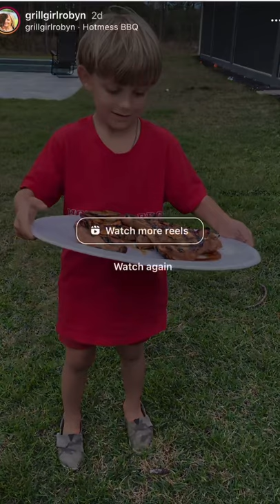My 6 Year Old Grills His first Pork Chops - practicing for his first Competition!